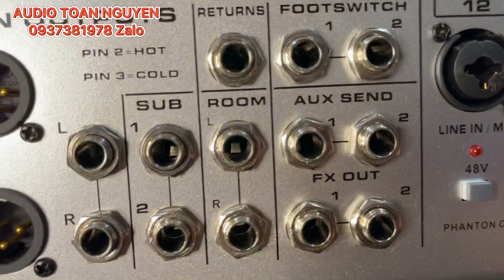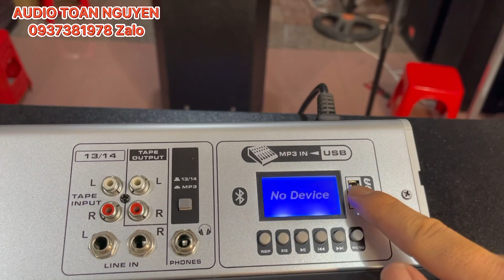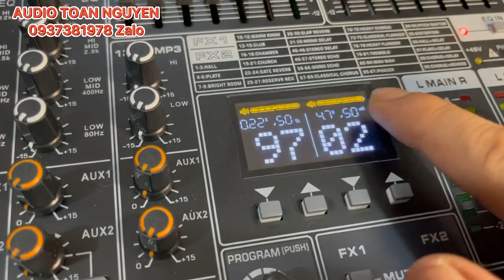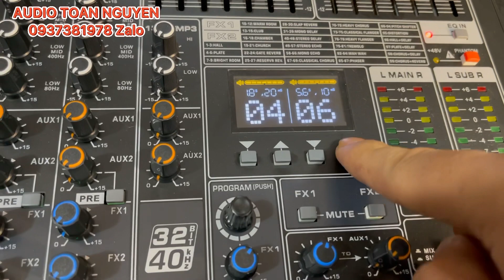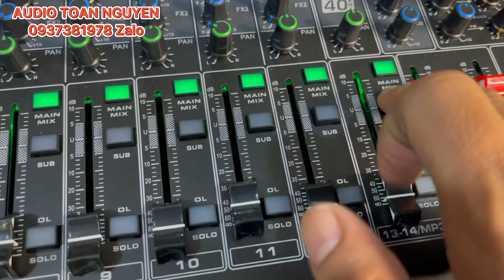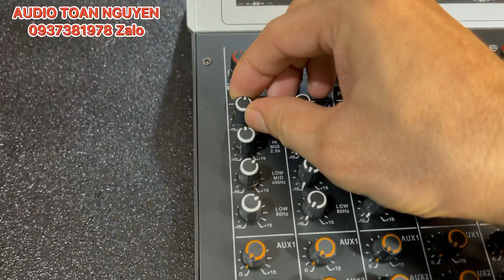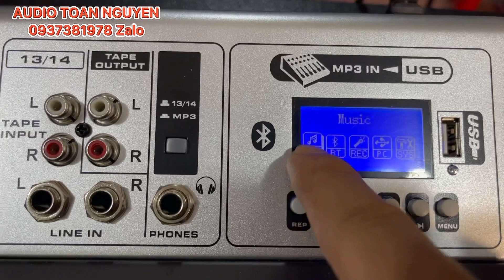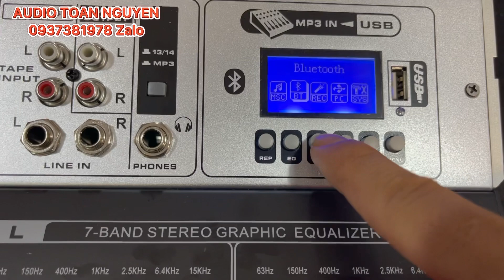🔰 BÀN MIXER M14 XTR - 2 DƯỜNG TX ĐỘC LẬP CỰC MẠNH LH 0937381978